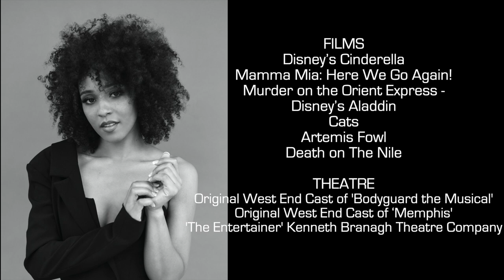Dance Showreel | 2020 || Yasmin Harrison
Credits Include
Films:
Aladdin (2019); Cats (2019); Mamma Mia: Here We Go Again; Murder on the Orient Express; Cinderella; Artemis Fowl (2020); Death on the Nile (2020)

Artists:
Mabel; Ava Max; Cher Lloyd; Little Mix; Rita Ora; Black Eyed Peas; Dua Lipa; French Montana; Louisa; HRVY; Fuse ODG; Union J; Nathan Trent; Cheryl Cole; CNCO; Krept and Konan; Swalee; Cee Lo Green; Pixie Lott & Nicola Roberts

TV & Live Performances
The X Factor; The Voice; Britains Got Talent; MTV EMA Awards; The Brit Awards; The Graham Norton Show; The MOBOS; The Olivier Awards; Ant & Decs Saturday Night Takeaway: The Big Reunion; Summertime Ball; Jingle Bell Ball; Lets Dance for Comic/Sports Relief; Strictly Come Dancing; Children in Need; Olympic Torch Rely

West End:
Original Cast of Bodyguard the Musical
OriginalCast of Memphis
The Entertainer (Sir Kenneth Branagh Theatre Company)

PROFESSIONAL DANCER | ACTRESS | SHOPAHOLIC

Explore my page and check out some of my fashion vlogs and there is also a playlist featuring some really fun jobs I've got to work on as a dancer. Enjoy and see if you can spot me!

‘’Forever is a long, long time and time has a way of changing things''